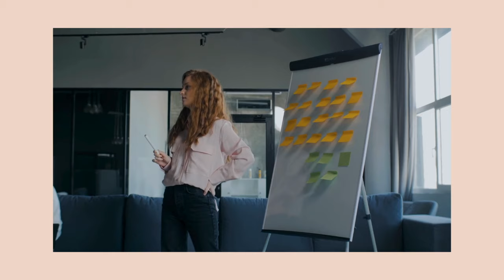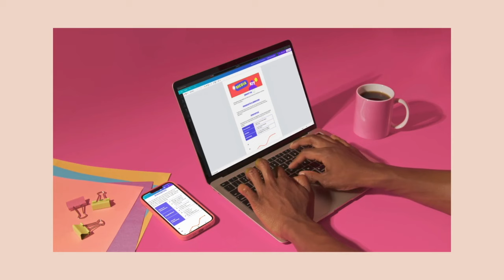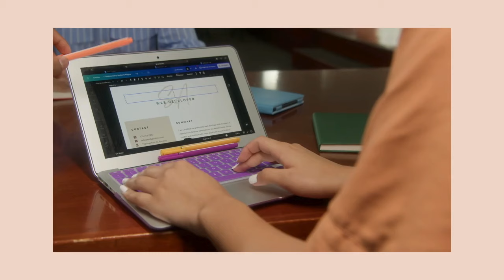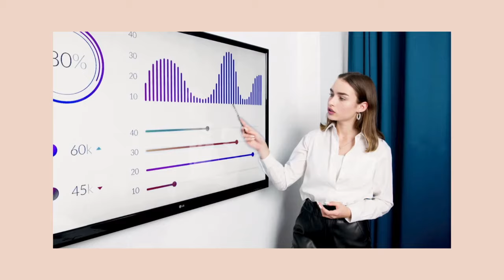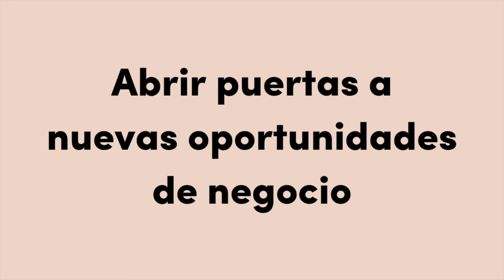Marca personal: El secreto para atraer clientes online como profesional independiente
Soy Ale, de alezenteno.com, soy diseñadora web especializada en Squarespace para expertos y estudios creativos que quieren vender, potenciar su mensaje y conectar con su audiencia ideal.

🌟 Encuentra más recursos gratuitos para crear tu página web con Squarespace

👩🏻‍💻 Crea tu página web estratégica súper fácil y rápido con una de mis plantillas Premium en Squarespace:

00:00 Intro
02:38 ¿Qué es la marca personal?
09:22 ¿Por qué cultivar tu marca personal?
09:43 Diferenciación, autoridad y confianza
12:02 Cobrar mejores tarifas por tus servicios profesionales
15:10 Nuevas oportunidades de negocio